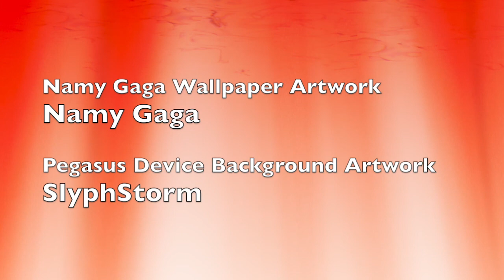I Got No Pegasus Device MASHUP INSTRUMENTAL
The instrumental version!

OTHER ACCOUNTS
-Twitter (@BlueTronicBear):

-Collins Avenue Long | Music by Apple Inc.